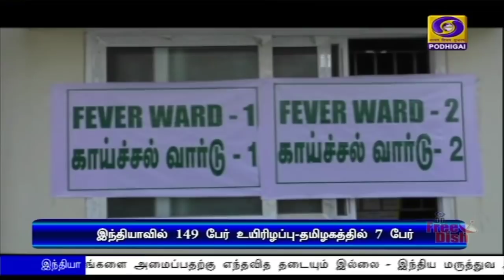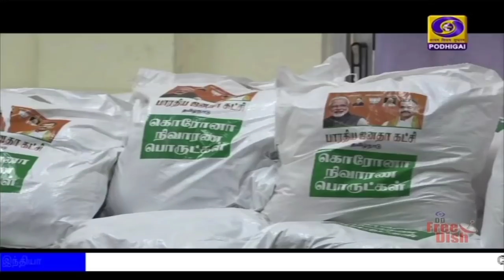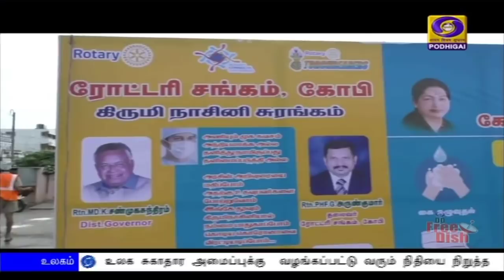பொதிகை பிற்பகல் 2.00மணி செய்திகள் [08.04.2020]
1) கொரோனா நிலவரம் குறித்து பிரதமர் நரேந்திர மோதி நாடாளுமன்ற அனைத்துக் கட்சித் தலைவர்களுடன் ஆலோசனை.

2) அத்தியாவசியப் பொருட்களை பதுக்கினால் ஏழு ஆண்டுகள் வரை சிறை தண்டனை விதிக்கப்படும் - மத்திய உள்துறை அமைச்சகம் எச்சரிக்கை.

3)  மே மாதம் 15-ம் தேதிவரை அனைத்து கல்வி நிறுவனங்களையும் மூட வேண்டும் - மத்திய அமைச்சர்கள் குழு பரிந்துரை.

4) கொரோனா தொற்றுக்கு தனியார் ஆய்வகங்கள் இலவச பரிசோதனை செய்ய அனுமதிக்க வேண்டும் - அரசுக்கு உச்சநீதிமன்றம் உத்தரவு.

5) கோவிட்-19 பாதிப்பு -  சுமார் 3 கோடி ஹைட்ரோக்ளோரோ குயின் மாத்திரைகளை இந்தியாவிடமிருந்து வாங்கியது அமெரிக்கா.

6)  சீனாவில் ஊரடங்கு தளர்வு - 73 நாட்களுக்குப் பின்னர் வூகான் நகரில் இயல்பு நிலை திரும்பியது - மக்கள் பயணத்தை தொடங்கினர்.